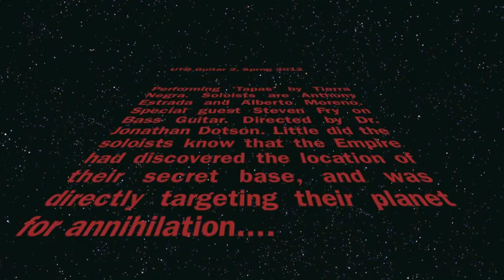UTB/TSC Guitar 2 Class performs 'Tapas' by Tierra Negra